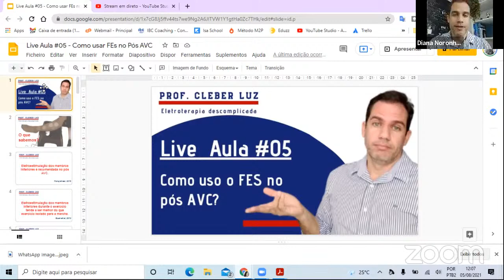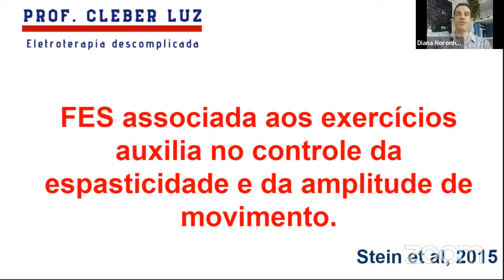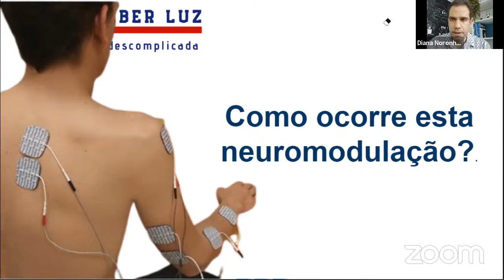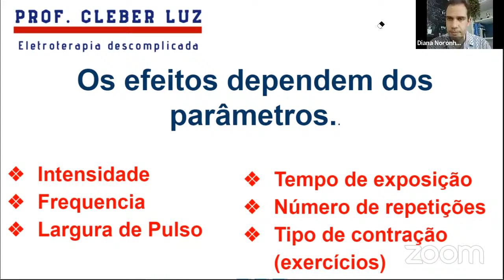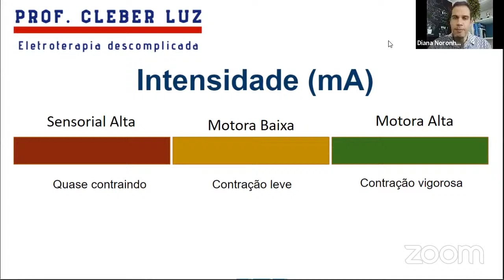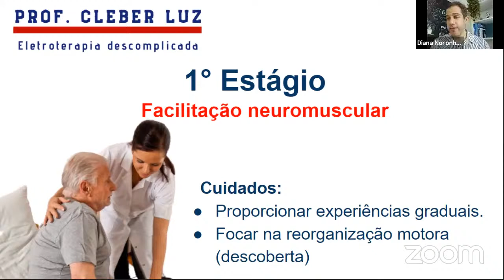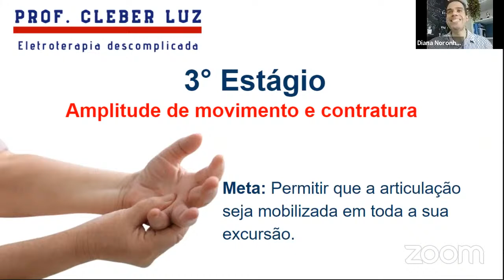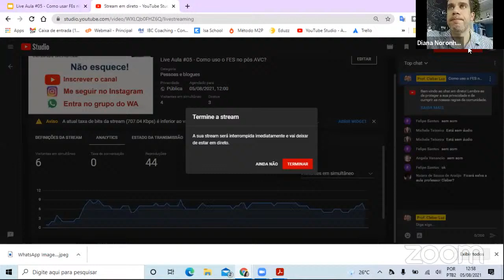VOCÊ SABE COMO USAR O FES NO AVC ?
📲 DOMINE A ELETROTERAPIA! Baixe agora o app da Escola de Eletroterapia e tenha acesso a conteúdos exclusivos:

🚀 Quer aprender a usar a eletroterapia com segurança, ciência e resultados? Então você está no lugar certo!

🔥 SOBRE O PROF. CLEBER LUZ

Sou fisioterapeuta, professor de eletrotermofototerapia desde 2007 e doutor em Medicina e Saúde pela UFBA. Ensino no curso de fisioterapia e no mestrado de Ciências da Reabilitação da UFBA. Meu objetivo é ajudar fisioterapeutas a dominarem os recursos eletrofísicos na prática clínica!

🔗 QUER APRENDER MAIS? ME ACOMPANHE EM TODAS AS REDES!

01:12 Eletroestimulação é indicada para membros inferiores nop pós AVC
02:31 Eletroestimulação e exercício é melhor do que exercício isolado
03:28 Eletroestimulação nos membros inferiroes melhora equilíbrio
04:22 Eletreoestimulação auxilia nocontrole da disfagia
06:21 FES auxilia no controle da espasticidade
07:48 FES acelera a recuperação motora
09:34 Como ocorre a neuromodulação com FES
14:40 Efeitso do FES dependem dos parâmetros
22:24 Frequência do FES
24:02 Duração do Pulso do FES
25:30 Intensidade do FES
30:14 Estágios da eletroestimulação
32:32 Facilitação neuromuscular
40:13 Fortalecimento muscular
42:24 Amplitude de movimento e contratura
46:50 Controle da espasticidade